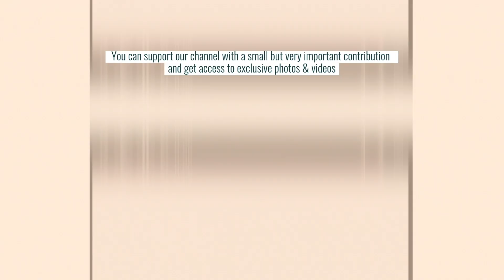ACAPULCO with Lautaro Gonzalez and Modus Vivendi (outtakes)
Modus Vivendi proudly presents the Camo Marine Line Modus Vivendi launches the Camo Marine Line from the Swimwear Collection inspired by camo print. It’s time for some fun in the sun! Preparing for the ultimate relaxation in a Tropical Paradise? To help get excited we created the Camo Marine swimwear for you to have a major fashion trend packed for your tropical adventures. It’s a nice opportunity to break out some color with the camo print in khaki and aqua! You can lie on beaches, participate in water sports, or relax by the pool all day wearing the key piece of the summer the Camo Marine swimwear. The Camo Marine swimwear line comprises of Low Cut Brief, Brief, Trunk Boxer & Short. The Modus Vivendi Camo Marine line is made from a fast drying, high quality material, made of polyester elastane fibers, which features a printed geometrical camouflage pattern. Available in khaki and aqua, these swim pieces are ideal for beach days, poolside parties, or a sunny brunch near the water.
Modus Vivendi launches the Summer Collection

Celebrate with us our 30 years of living and designing The Male Way of Life.

The story of Modus Vivendi is the culmination of a Dream. A Dream to go beyond limited choices. The SS 19 Collection draws inspiration from our Vision: to deliver a new experience in men’s fashion with the Male Way of Life. We want you to set new standards and express yourself and your diversity starting with your underwear. We break norms in fashion and bring fun in the design of men's underwear, leaving behind the traditional and plain boring underwear.

CREDITS:

Photography / Video: Gastohn Barrios

Model: Lautaro Gonzalez

Executive Production: Matias Santos
General Production: Gastohn Barrios

Assistant: Manuel Albornoz
Stylist: Noelia Iribarne
Location: Acapulco, Mexico